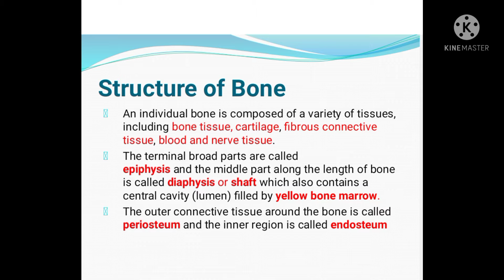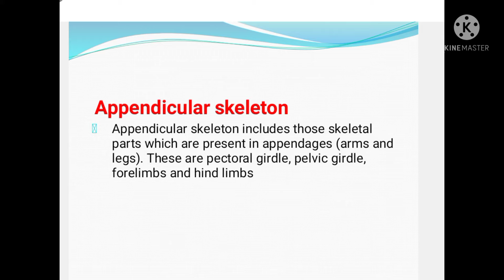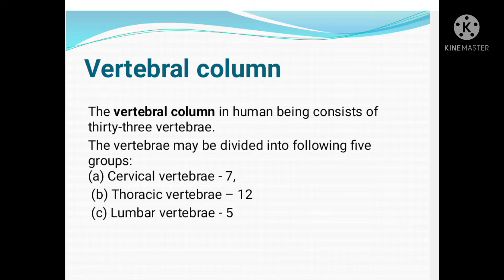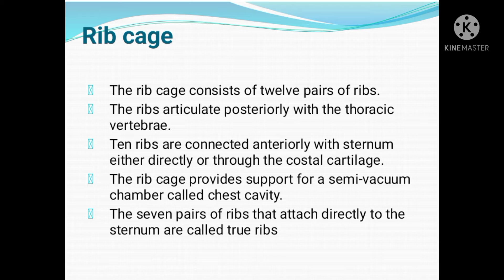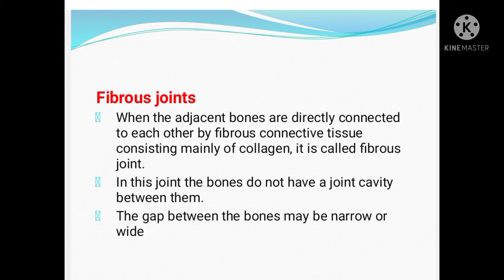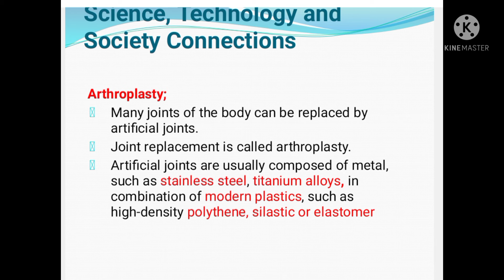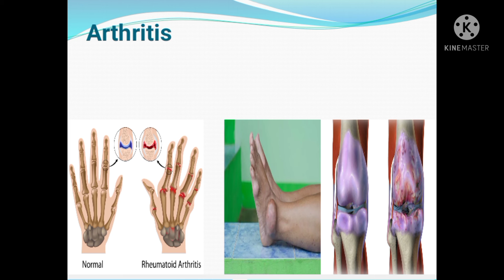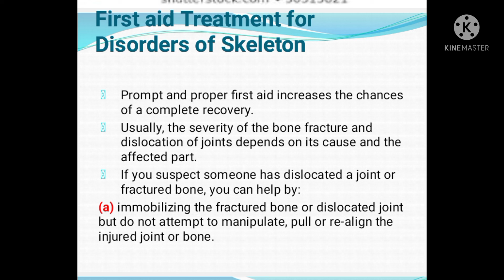Support and locomotion|Ch#16|Human Skeleton|Detailed Notes|FSc.2|Biology